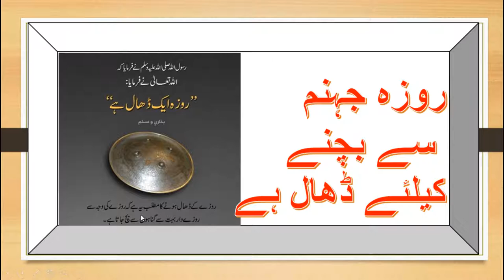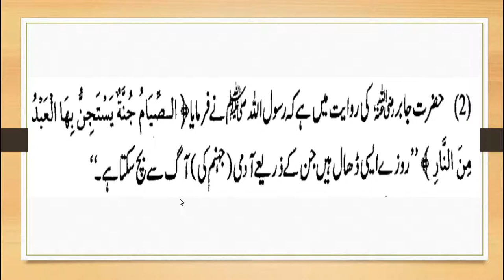Roza Jahannum Se bachne ka Dhal he // روزہ جہنم سے بچنے کیلئے ڈھال ہے //by IACTV -Roza Series-3.3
Roza Jahannum Se bachne ka Dhal he